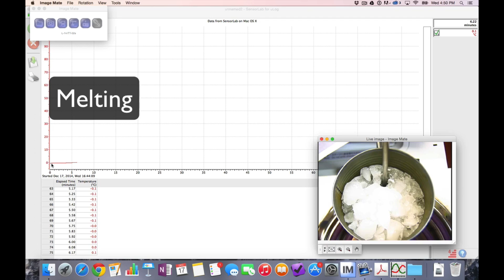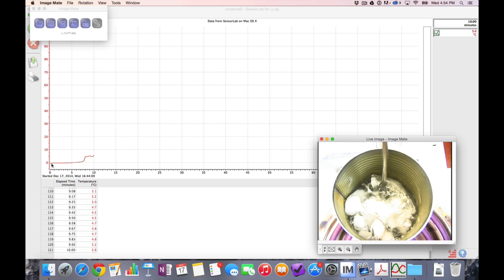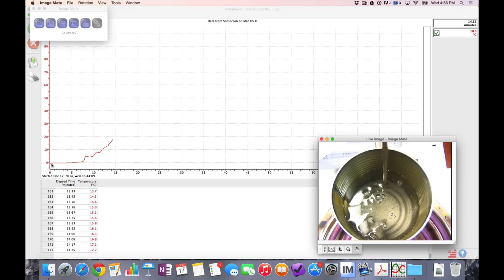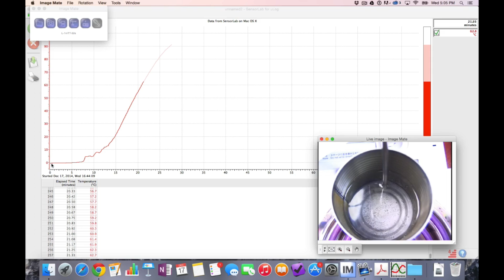Ice To Boiling With a graph of temperature and video of the container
This Is intended to be used for the study of the properties of water.  It is a graph of the temperature as ice melts and is heated to a boiling point.  The actual process took about 30 minutes but this was compressed to be about 4 minutes.